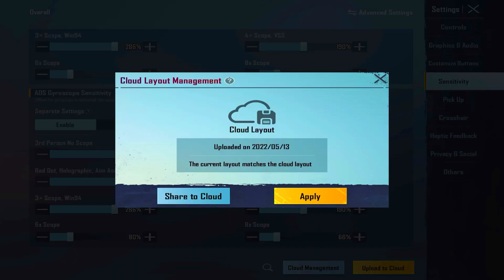2.0 UPDATE🤫SENSITIVITY 2.0 ZERO RECOIL SENSITIVITY SETTING BGMI PUBG 2.0 NON GYRO GYRO SENSITIVITY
2.0 UPDATE🤫SENSITIVITY 2.0 ZERO RECOIL SENSITIVITY SETTING BGMI PUBG 2.0 NON GYRO GYRO SENSITIVITY